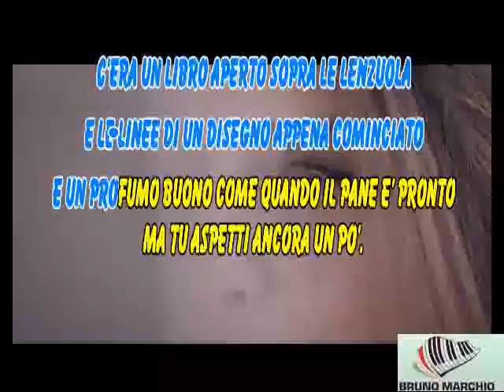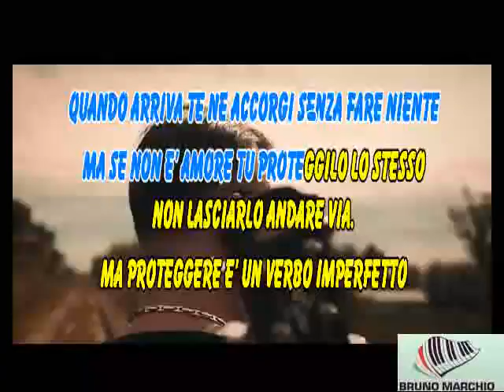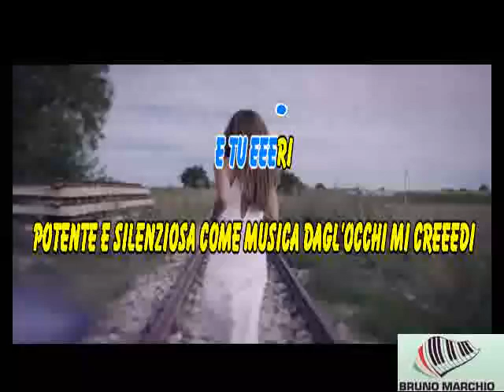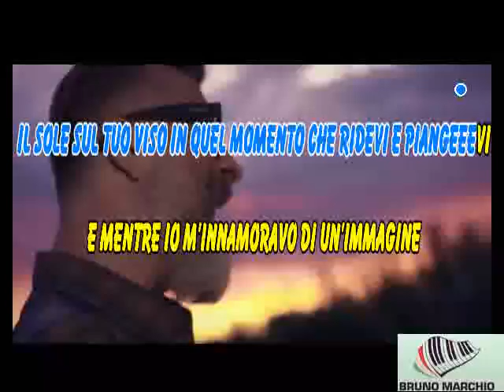KARAOKE ALLORA CIAO CON CORI ORIGINALI - MARCO MASINI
KARAOKE ALLORA CIAO CON CORI ORIGINALI DI MARCO MASINI.

BELLISSIMO QUESTO NUOVO SINGOLO DI MASINI.

Marco Masini - Allora Ciao (Official Video)
Ascolta "Allora ciao" qui:

Diretto e montato da EMILIANO BECHI GABRIELLI
Da un’idea di MARCO MASINI, ANTONIO IAMMARINO e STEFANO SALVATI
Attrice VALERIA CRISTODARO
Assistente di produzione VALENTINA PIRONI
Assistente alla regia GEMMA SUÑER OLLER
Opera grafica di CRISTIANO CRESCENZI
Location manager STEFANO TOMMASI
Make up Artist SIMONA CAVALIERI
Strumenti musicali MUSICA DISCHI SANGIORGI di SANGIORGI GIOVANNI PIETRO & C.

In collaborazione con DAIMON FILM

Prodotto da GIANLUCA TOZZI e MILO FANTINI

(C) 2024 Momy Records, Concerto Srl under exclusive license to BMG Rights Management (Italy) S.r.l.